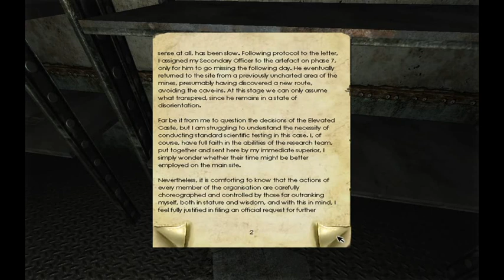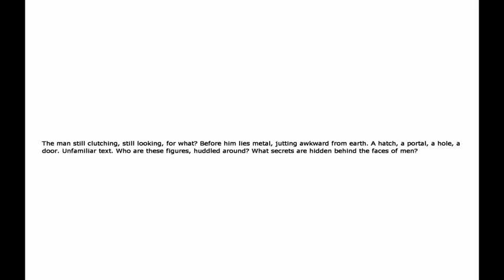Let's Play - Penumbra Overture - Part 4 CAREFULLY LAID PLANS...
Join me in part 4 of my Let's Play Penumbra: Overture, where I learn there is always margin for error